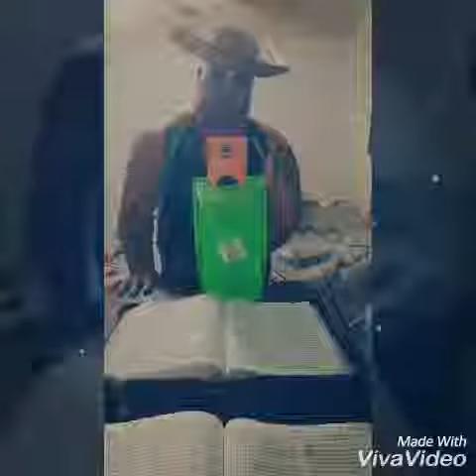Talento de mi padre